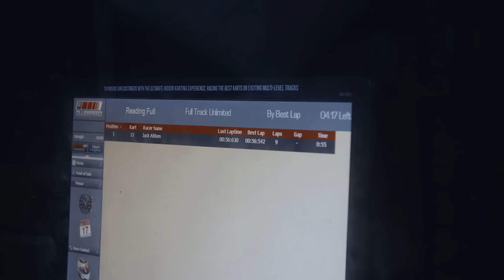How Much Does Weight Affect Karting Lap Times?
Does being heavier make you slower at karting? Is this a genuine excuse or just a myth? All is revealed as F1 test driver Jack Aitken puts the kart through its paces at Reading Teamsport.

Follow WTF1

Follow Jack Aitken